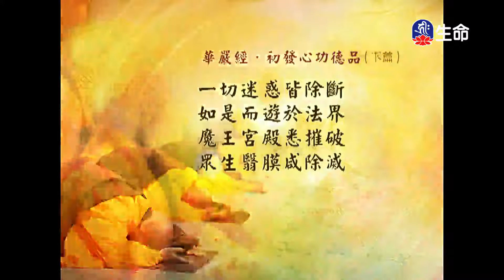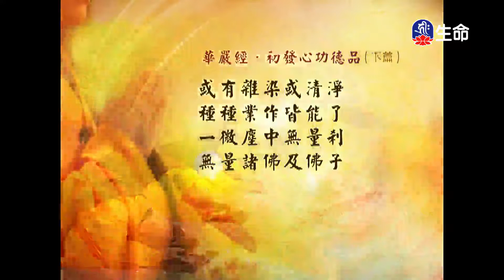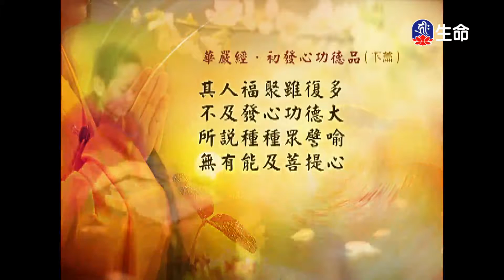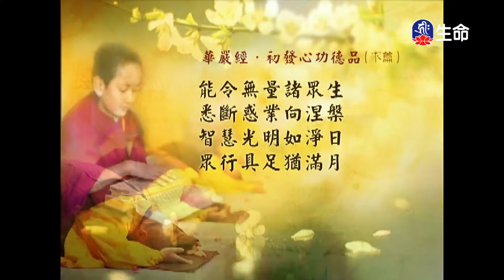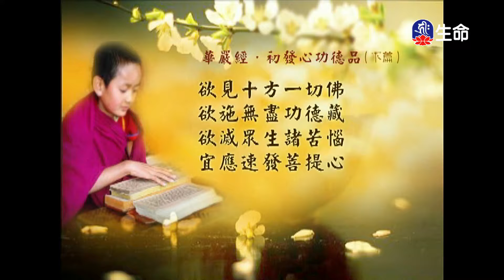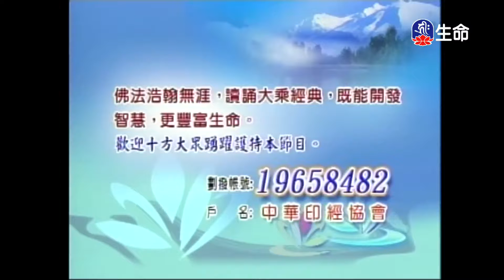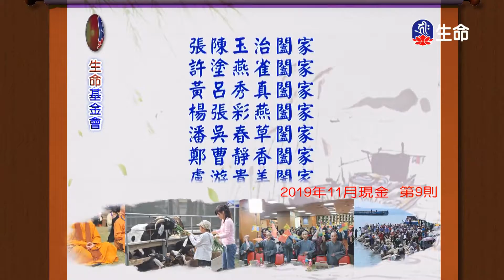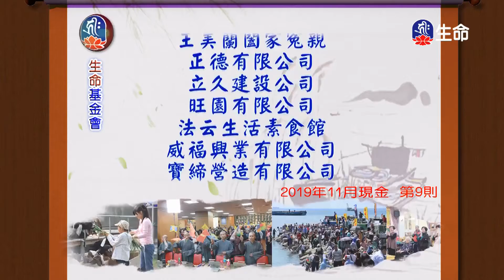經典讀誦_(lifetv_20201112_04：30)